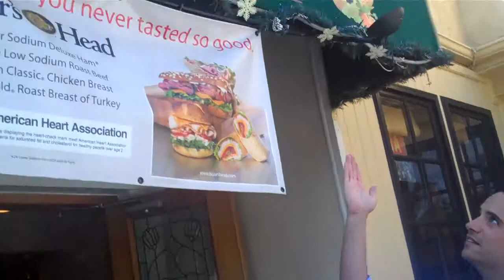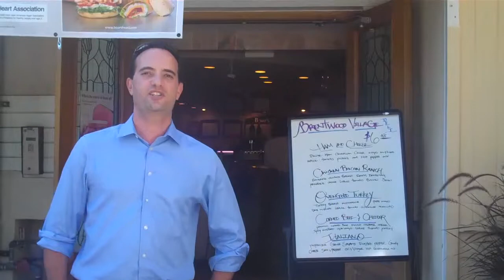30 Days of Classic Brentwood - Day 18: Brentwood Village Market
The Brentwood Village Market has been around in some form or fashion for over 70 years. It changed ownership a few years back and now features a gourmet deli and large selection of fine wines. Brentwood Village Market is located in Barrington Court just south of Sunset and west of the 405 freeway.